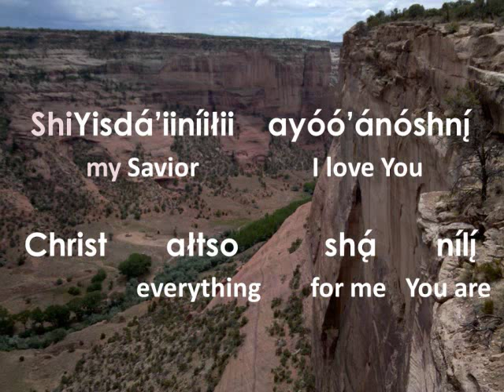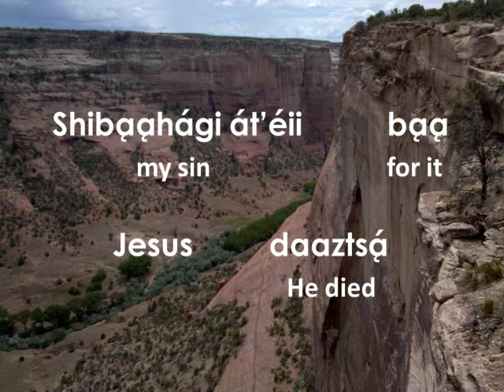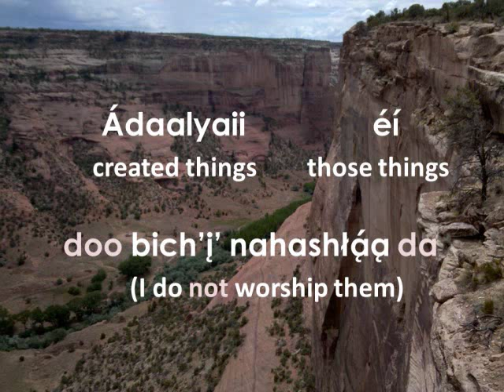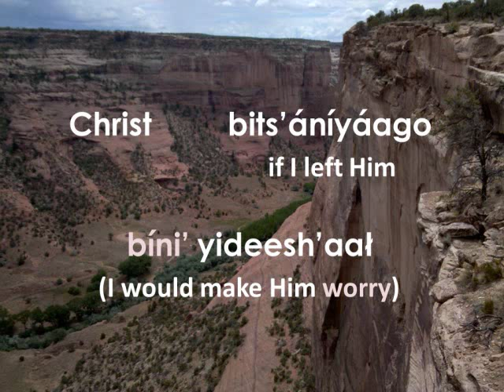Jesus My All In All (Lyrics in Navajo)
This video provides the lyrics to the hymnal "Jesus, My All in All (Christ Ałtso Shá Nilí)" in the Navajo language. The song was written by Charles P. Jones and was translated into the Navajo language by Lela Mae Zilth.

The literal English translation is written below each Navajo word to help learn the words and meaning of the song. Enjoy!

To purchase the music for this song, you can contact the artist at:

PMB #5084, HC-70 Box 3

The price is $20 FOR THE CDS AND $15 FOR THE TAPES.  Approval to post this address given by the artist.